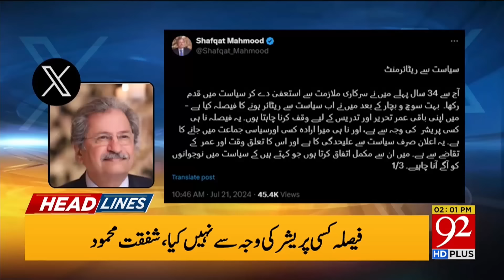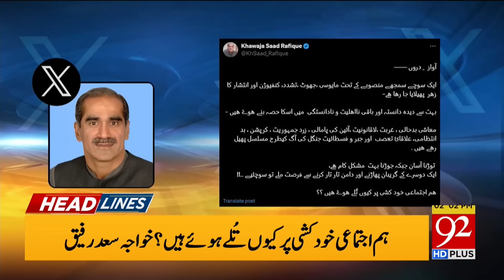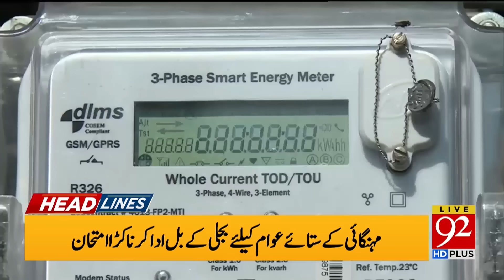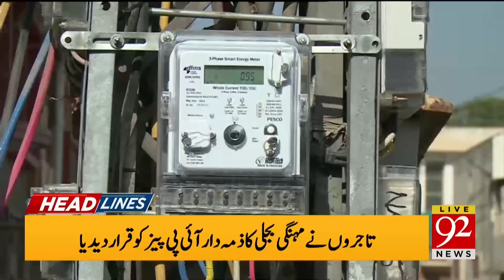Big Shock To Imran Khan | Another PTI Wicket Fell | 92 News Headlines 02 PM | 92NewsHD